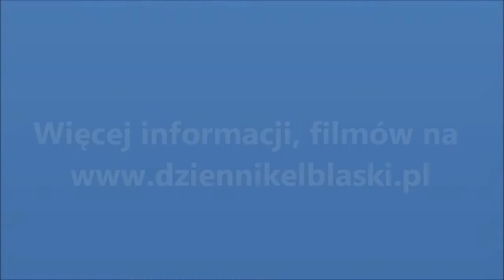Adam Boros, trener Olimpii Elbląg, przed meczem ze Zniczem Biała Piska